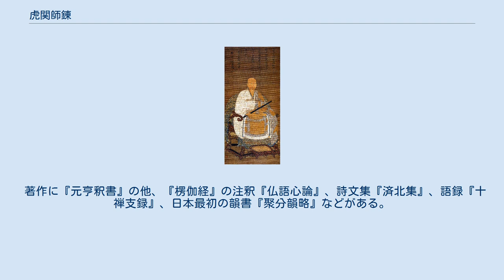虎関師錬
南北朝時代の僧_(日本)
虎関師錬（こかんしれん）は、鎌倉時代後期から南北朝時代にかけての臨済宗の僧。
諱は師錬、字は虎関。
父は藤原左金吾校尉で、母は源氏。
玄恵の兄弟とする説もある。
京都の出身。
諡号は本覚国師。
漢詩・漢文に優れ、五山文学の代表者の一人である。
 弘安8年（1285年）8歳で臨済宗聖一派東山湛照に師事して参禅し、同10年（1287年）比叡山にて受戒。
正応4年（1291年）師を失った後は南禅寺の規庵祖円や円覚寺の桃渓徳悟らについて修行したが、この間、菅原在輔から『文選』を、六条有房から『易学』を学ぶなど自らの研鑚に努め、該博な知識を得た。
その後、円覚寺の無為昭元（むいしょうげん）や建長寺の約翁徳倹（やくおうとっけん）の会下に入る一方、仁和寺・醍醐寺で密教を学んでいる。
徳治3年（1307年）鎌倉に下向して建長寺の一山一寧を訪れた時、本朝の名僧の事績について尋ねられ、満足に応えられなかったことをきっかけとして、元亨2年（1322年）に白河済北庵で『元亨釈書』を著した。
 延元3年/建武5年（1338年）3月に東福寺住持を退いて、翌同4年/暦応2年（1339年）3月に南禅寺住持となったが、興国2年/同4年（1341年）1月これを辞して東福寺海蔵院に退き、海蔵和尚とも呼ばれた。
同3年/康永元年（1342年）後村上天皇から国師号を賜る。
同7年/貞和2年（1346年）2月近衛基嗣の寄進によって城北柏野に楞伽寺（りょうがじ）を興したが、7月24日に海蔵院にて寂した。
享年69。
 著作に『元亨釈書』の他、『楞伽経』の注釈『仏語心論』、詩文集『済北集』、語録『十禅支録』、日本最初の韻書『聚分韻略』などがある。